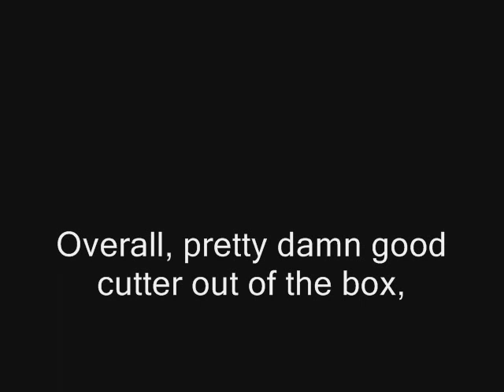Musashi Ninja Sword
Musashi Shinobi Ninja Sword.

I know, I know, the straight bladed ninja-to did not exist in history...  Regardless I love this blade shape and have always wanted to own a functional replica.

Actually ordered from Newegg.com.  First sword I have ever ordered from there.

The sword itself out of the box is pretty damn good.

Pros- SHARP sharp edge.  Double pegged, strong high carbon steel blade.  Payed $53 dollars US minus shipping.  Decent looking wire brushed Hamon, nicely polished Kissaki, with what looks to me to be a geometric Yokote.

Cons-  Tsuka was somewhat loose, and Tsuba shifted side to side laterally. Upon dis-assembly I discovered a cracked Tsuka, and the Tsuba was poorly fit to the Nakago or "Tang."  I fixed this by applying copious amounts of two ton epoxy to the tang and inside of the Tsuka as well as the Tsuba.  (What do you want? Its a 50 dollar sword)...   No movement anymore.

In closing;   Cheap, functional hollywood style ninja sword.  Probably the best you are going to find at this price point.